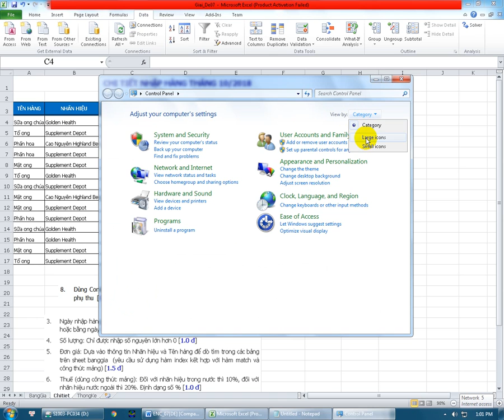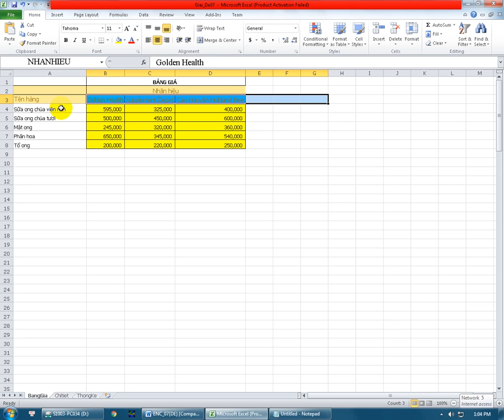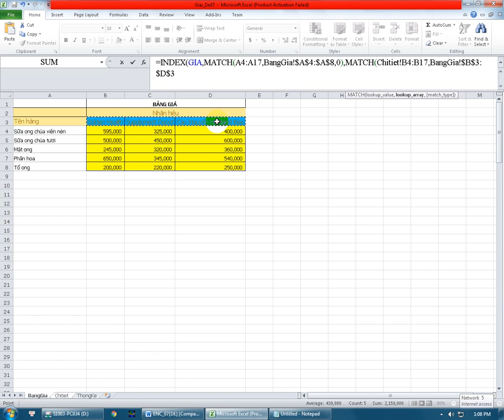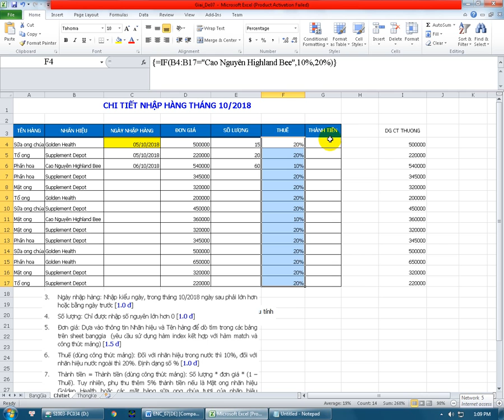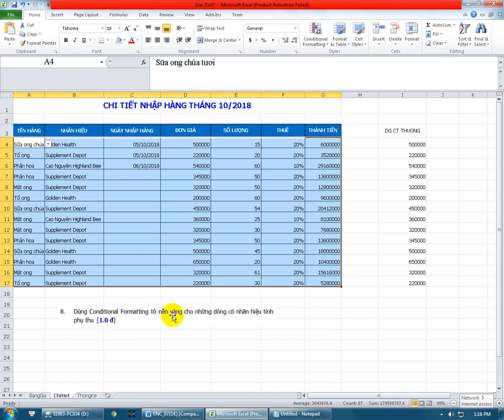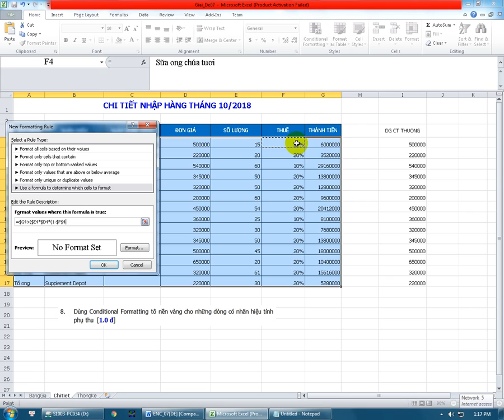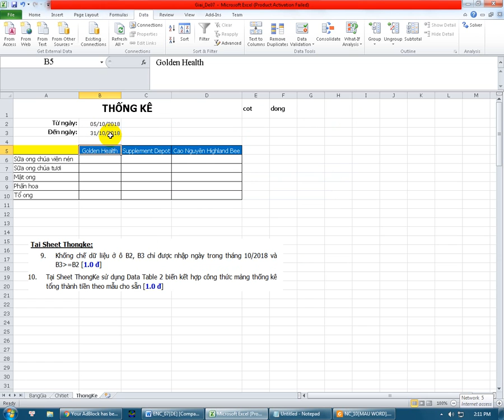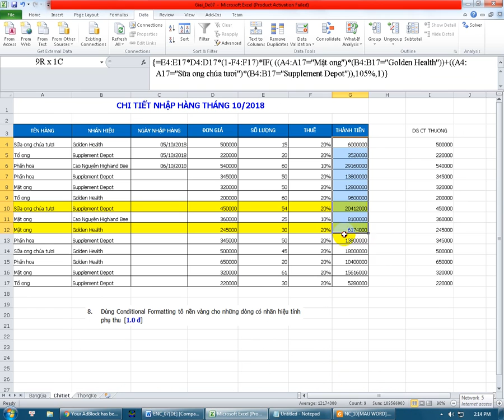De 07 Excel Nang Cao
Đề 07 _Excel nâng cao